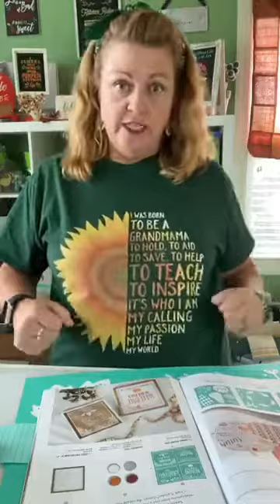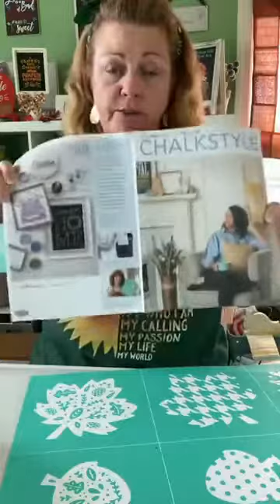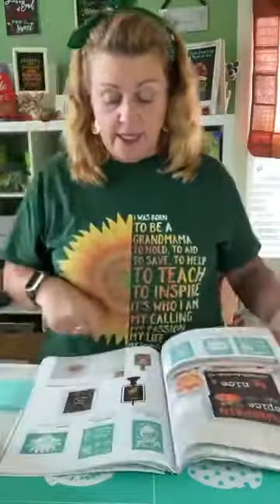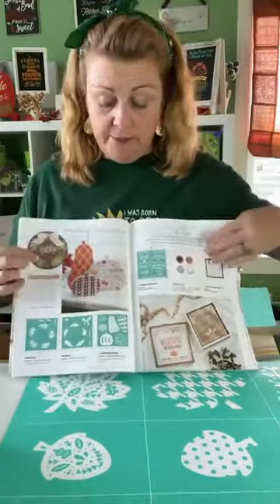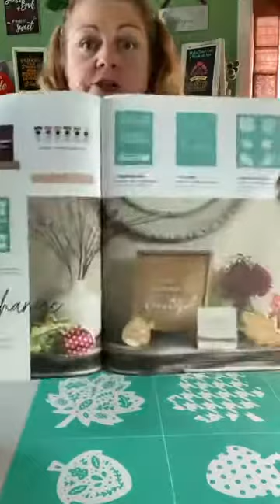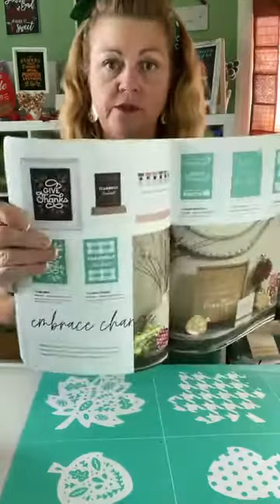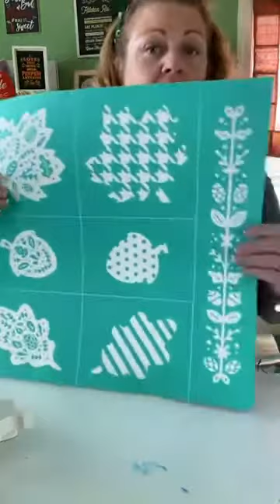This project is un-be-leaf-able🍁🍂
These leaf and acorn wood cutouts are the best decorating tool I’ve ever found and deciding which color will work with my decor is what makes me love them more 🤗!!